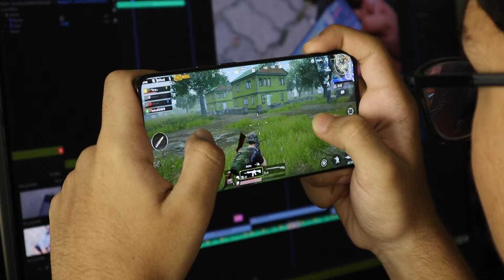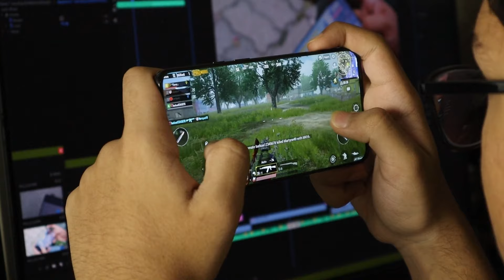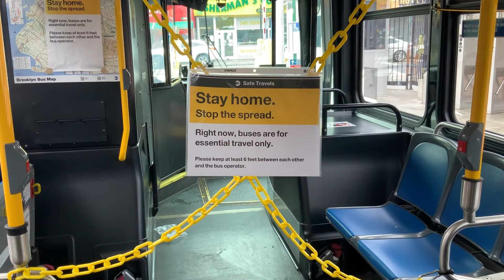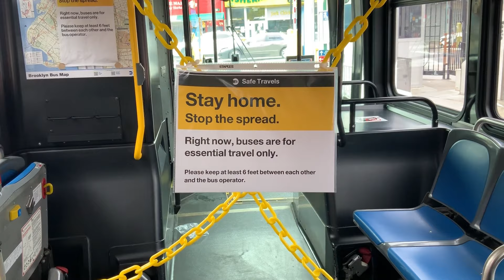🔴全部都係電子遊戲嘅錯？華爾街先知話樓價最終會迎來暴跌！原因竟然係因為男人玩電話game？｜CC字幕｜Podcast｜日更頻道